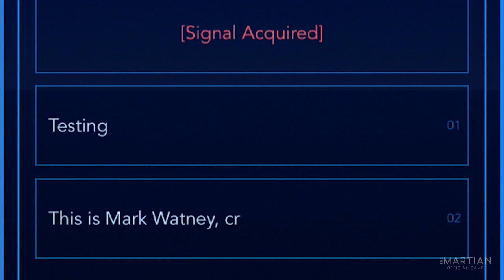The Martian: Official Game Trailer for Android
Play as a NASA communications specialist and Astronaut Mark Watney’s sole contact with earth after he finds himself alone and stranded on Mars in this engrossingly interactive adventure game. The official game, The Martian: Bring Him Home ,based on the best selling novel and critically acclaimed movie, lets you use science, intuition and strategy to guide Mark through critical decisions and solve problems in order to keep him alive until help can arrive. Fully playable on both iOS and Android mobile devices and smartwatches, the game puts Mark’s life in your hands as he fights to survive the brutal conditions on Mars.

Accept your mission and BRING HIM HOME.

Available now in app stores worldwide here: smarturl.it/themartiangame

INCOMING…
Communicate with Mark in real-time using NASA’s Ares III messaging system on your mobile device and smart watch. Guide him through crucial and difficult decisions to ensure his survival.

Provide Mark with the right advice before time runs out.  Remember, science matters!  The wrong information might put Mark’s life in jeopardy. Choose wisely!

USE YOUR TEAM
Provide Mark with life-saving information collected from a diverse team of experts you unlock as the story progresses.

React and respond anytime, anywhere with your Android Wear or Apple Watch device. Every second counts.

EXPLORE & REPLAY
Your decisions affect the story outcome.  Play again and again to experience different twists and turns. Choose different directions and see what unfolds.

PAY ONCE AND PLAY
The Martian: Bring Him Home contains no in-app-purchases or ads.

The officially licensed game was developed by Little Labs, Inc and is based on the Twentieth Century Fox sci-fi film, in theatres October 2, helmed by master director Ridley Scott as well as the best-selling novel  written by Andy Weir. The innovative adventure game, The Martian: Bring Him Home is available today.

HIGHLIGHTS

Communicate with Mark in real-time using NASA’s Ares III messaging system on your smartwatch or mobile device.
Provide Mark with life saving advice before time runs out. Remember, science matters!
Collect information from a diverse team of experts that are unlocked as the game progresses.
Your decisions affect the story outcome.  Play again and again to experience different twists and turns.
Based on the best selling novel and critically acclaimed film, THE MARTIAN
Available on iOS, Android, Apple Watch and Android Wear.
Download through iTunes, Google Play or Amazon.